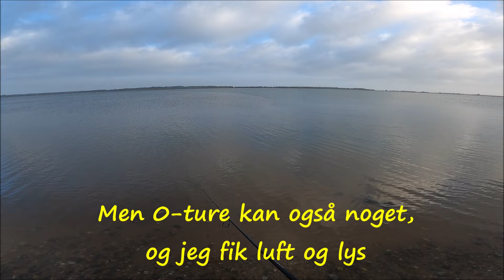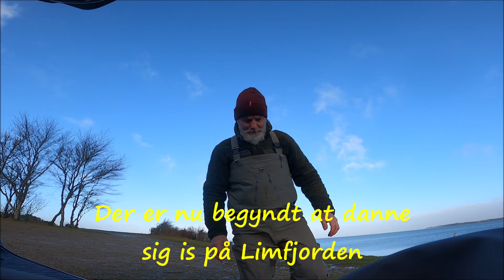Sidste fisketur før Kong Vinters ankomst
Lystfiskeri efter havørred i Limfjorden
Saltwater seatrout fishing in Denmark
Salzwasser angeln nach Meerforelle in Dänemark
Havørred
Vestlige Limfjord
Struer Kystfisker Forening
Struer Kystfiskerforening